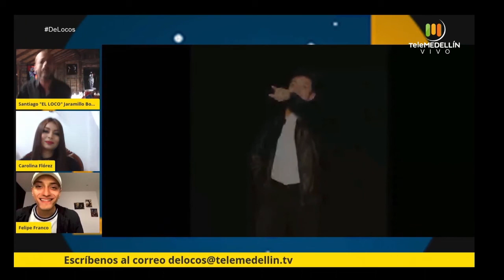Músico y actor, FELIPE FRANCO [De locos] Telemedellín